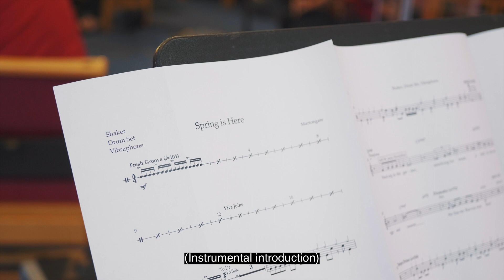School of BaROCK - Spring is Here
Spring is Here was written by children and teachers from Martongate Primary School with James Redwood, Dave Ayre and Sophie Rosa.

Performed by Sinfonia Viva with singers from across the East Riding of Yorkshire and beyond with Makaton signing from Martongate Primary School.

Written in February 2020, performance made in Winter 2020.

Film made by Will Roberts from Vox Multimedia.